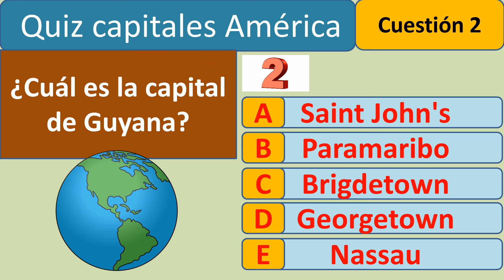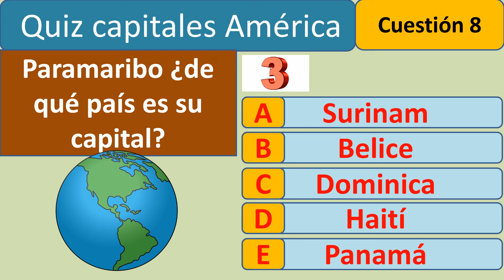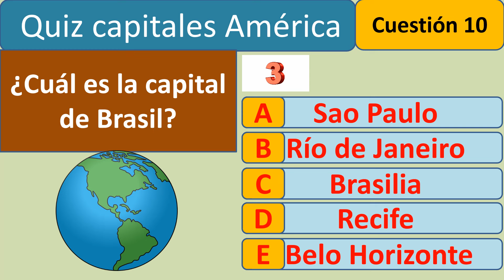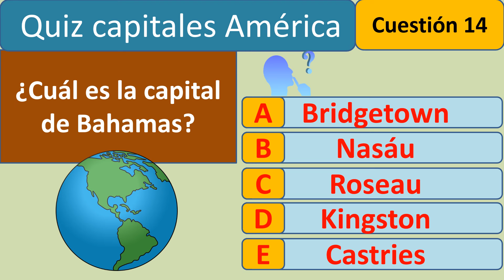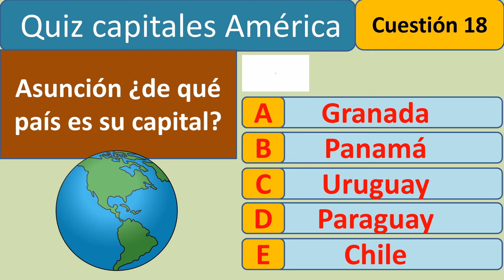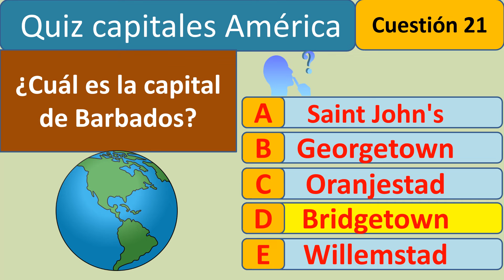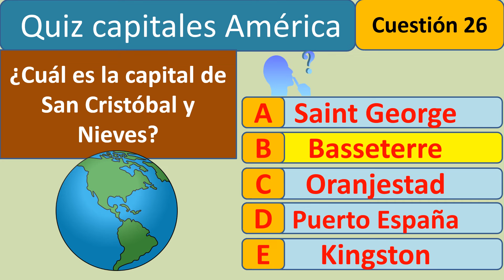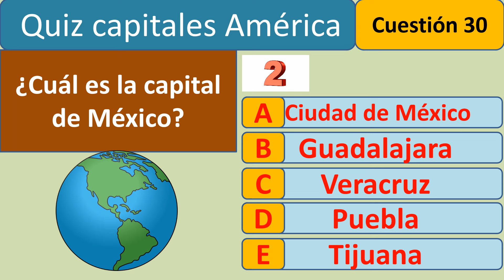Preguntas de capitales de América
Preguntas de capitales de América, capitales de Latinoamérica
test capitales de America,
quiz capitales de America,
cuanto sabes de capitales de America